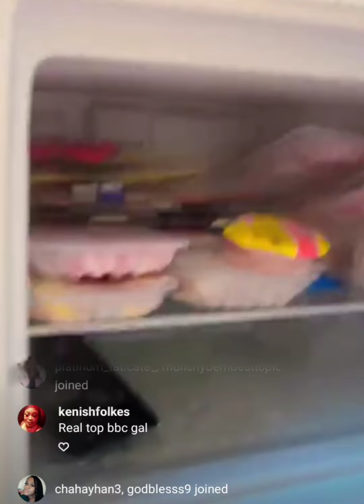congrats to pebbles on her achievement she come out and a rub 😳😳😳😳